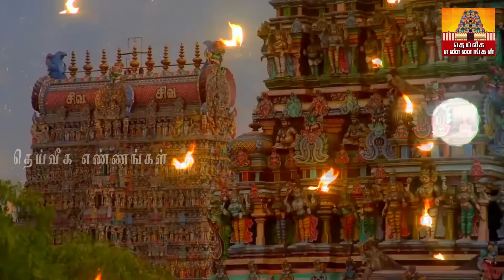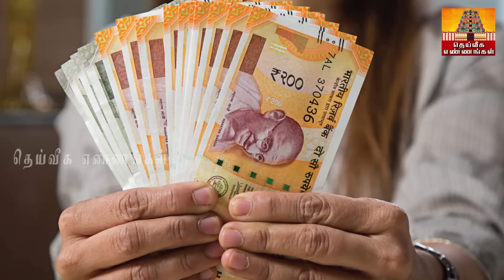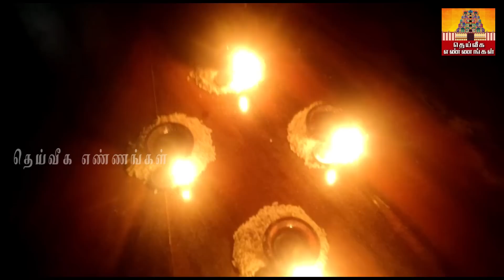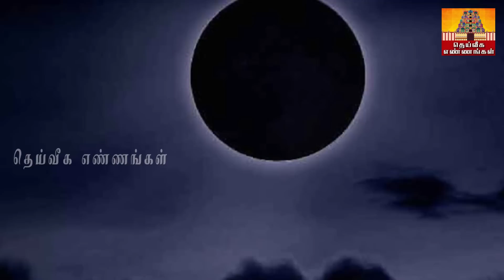அமாவாசை அன்று இந்த 1 தீபத்தை இரவு 8 மணிக்கு ஏற்றினால் கடலளவு கடன் கூட காணாமல் போகும்..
mythra muhurtham may 2023,mythra muhurtham 2023,maithra muhurtham 2023, may 2023,t 2023,muhurtham,september month maitreya muhurtham,kadan theera pariharam in tamil,kadan prachanai theera in tamil,loan problem tamil,loan problem solving,loan problems,கடன் தீர்க்கும் மே மாத மைத்ரேய முகூர்த்தம் நாள் &;நேரம்,கடன் தீர பரிகாரம்,பிரியாணி இலை பரிகாரம்,பணம் சேர பரிகாரம்,பிரம்ம. p முகூர்த்தம்  மைத்ரேய முகூர்த்தம் 2022,முகூர்த்த காலம்,மே மாத மைத்ர முகூர்த்த நேரம்,டிசம்பர் மாத மைத்ர முகூர்த்த நேரம்,கடன் தீர்க்கும் மைத்திரிய நேரம்,கடன் பிரச்சனை தீர என்ன செய்ய வேண்டும்,ஆன்மீககுறிப்புகள்,சனிக்கிழமை - குளிக2022,சனிக்கிழமை - செவ்வா ஓரை,கர்மவினை,கடன்
கடன் நிவர்த்தி,கடனை அடைக்க நேரம்,கடன்கள் தீர,கடனை அடைக்க உகந்த நாள்,கடன் ,uppu deepam,thai amavasai,uppu pariharam,லக்னாதிபதி,kadan theera ,
parigarapalangaldaily uses pooja room tips,daily uses pooja room tips in Tamil,New pooja room tips,pooja room tips,aanmeega tips,Secret pooja room tips,